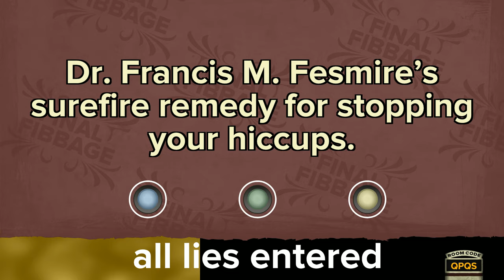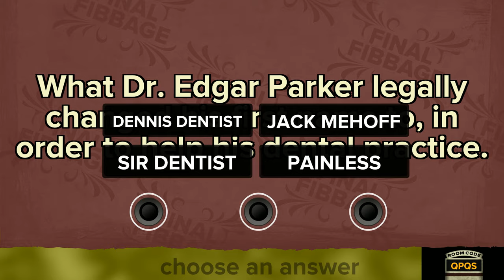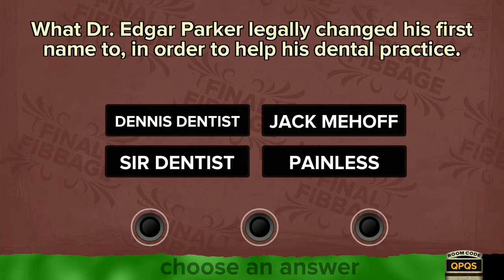R6S video that was unlisted... (old)